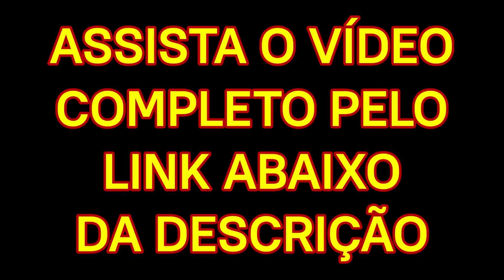🔴 MELHORES FUNKS dos ANOS 90 PRODUZIDOS - LP da EQUIPE MUSICAL POWER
BORRACHA FORTE - MELHORES FUNKS ANOS 90 PRODUZIDOS - LP DA EQUIPE MUSICAL POWER (SOM CLASSE A) D.J. Style Records - SÓ OS SUCESSOS QUE TOCARAM NOS BAILES E RÁDIOS!

01. Dina - When Your X Wants You Back (Ultiremix Version)
02. Montagem Explosão II
03. Ultimontagem
04. Money Drag Beats

💰AJUDE O CANAL CONTRIBUINDO COM QUALQUER VALOR PARA O PIX 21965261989

ÁUDIO ORIGINAL DO VINIL IMPORTADO, COM O BPM, NOME DO GRUPO E MÚSICA - SOM ESTÉREO COM QUALIDADE INFINITAMENTE SUPERIOR (356 kbps) - TODA SEMANA UM CLÁSSICO DO FUNK DA ANTIGA (FREESTYLE - MIAMI BASS - BOOTY BASS - OLDSCHOOL - RAP - ELECTRO - BASS MUSIC - HIP HOP - SYNTH POP - R&B - DISCO FUNK)